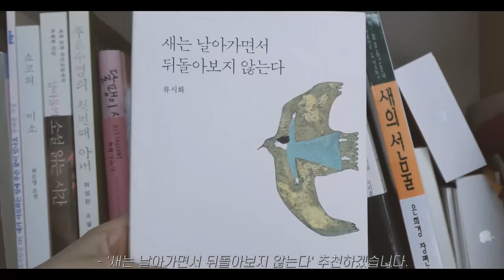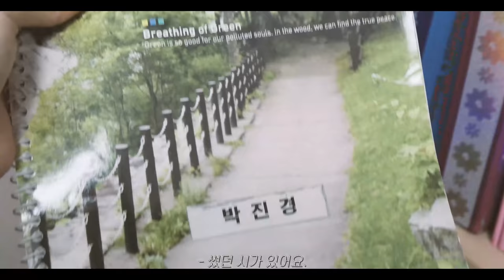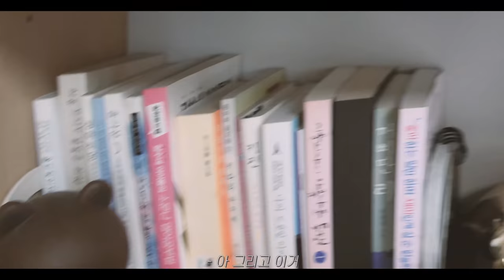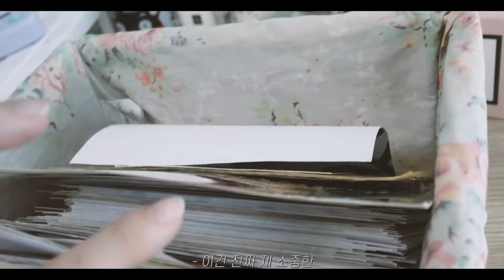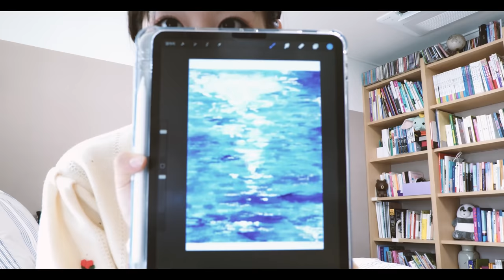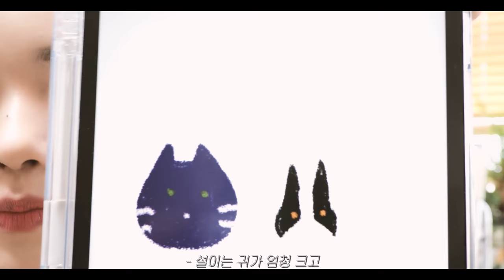Yonstyle🪁 | 우연이의 라이프스타일 ; 고양이 두 마리 그리고 휴식